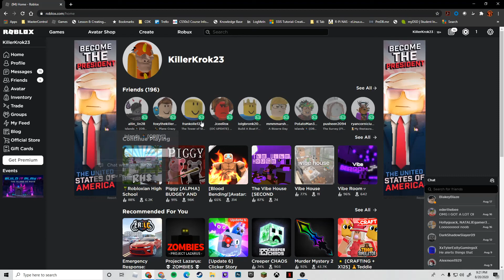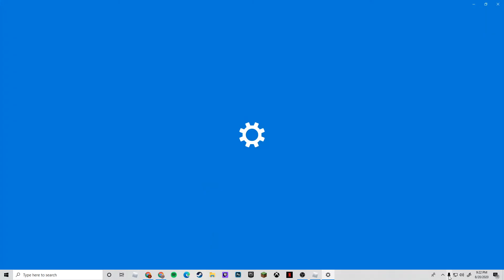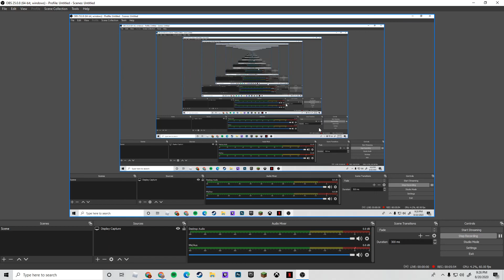a test of gaming audio dont work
its cool
and follow me on roblox:Killerkrok23
follow my bros on robloxthe 1st bro :itslogic44/ the other bro :EnderKidDaily
follow my friend on roblox:rumbolimar
hope you enjoy please like and sub im not forcing you its just if you want to